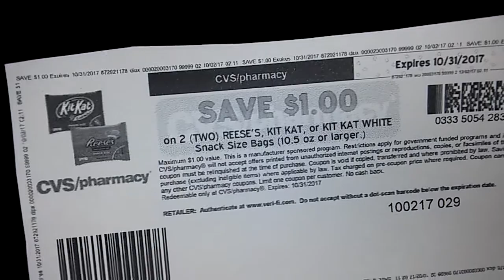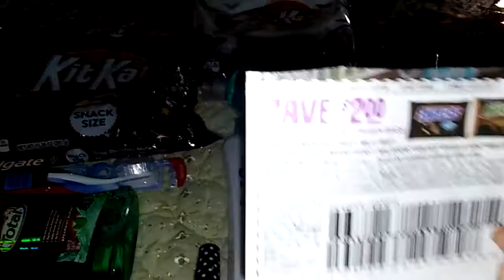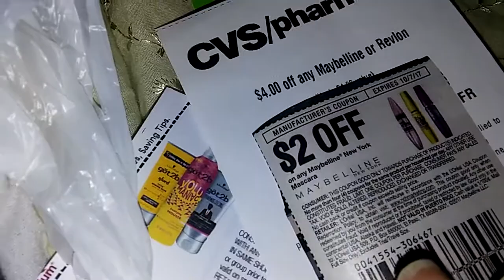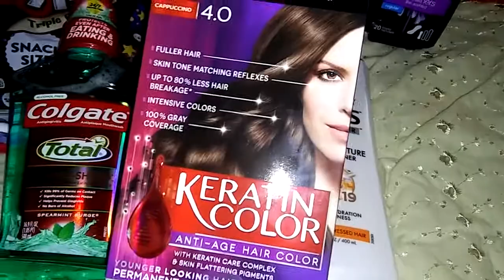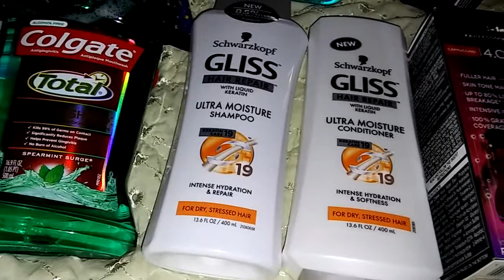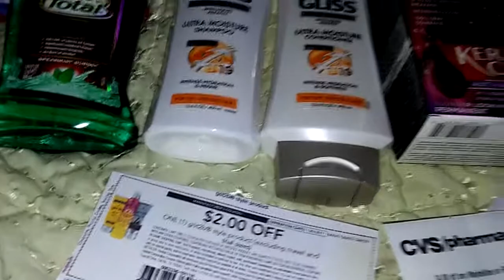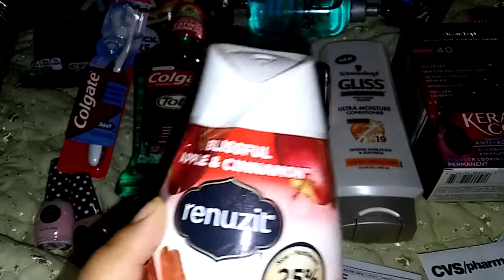CVS chocolates 0.50! Sopas 0.75! Colgate GRATIS 10-2-17